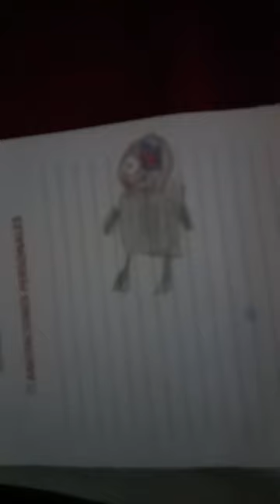17 de junio de 2023